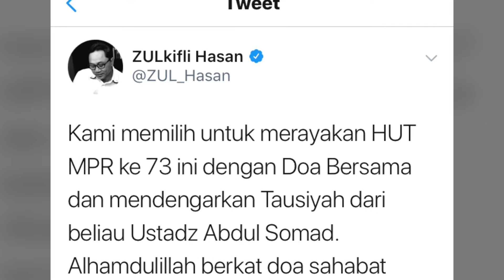Terima Kasih Ustadz Somad Sudah Hadir di MPR RI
Untuk info Update terbaru,